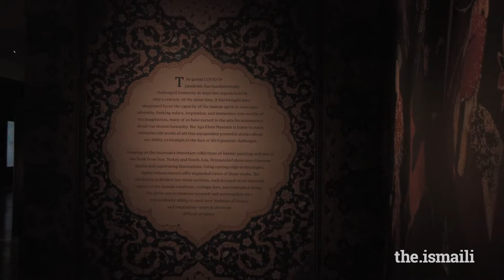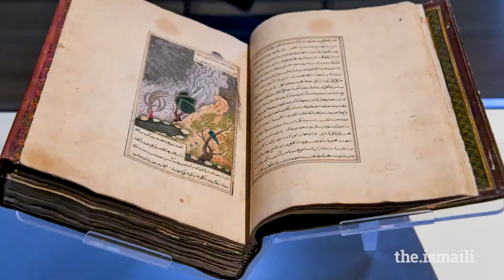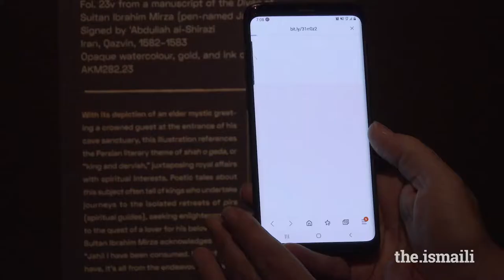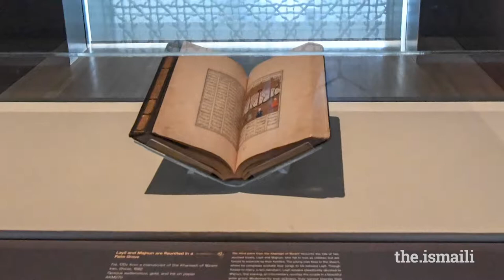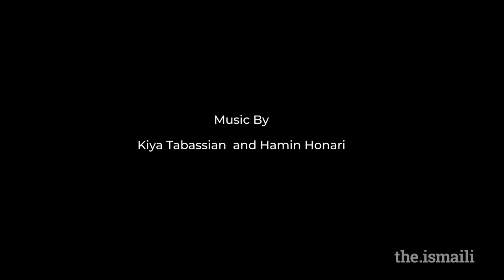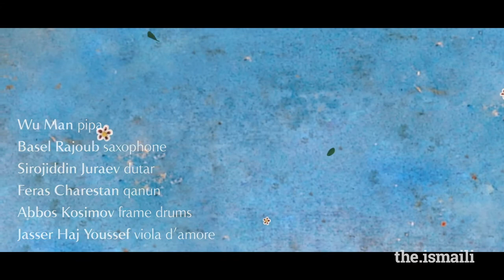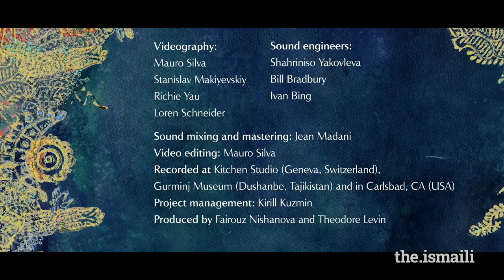Sunday at the Aga Khan Museum: Remastered - Episode one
This episode includes an introduction by Amirali Alibhai, an exhibition overview, an interview with Curator, a performance by Kiya Tabassian, Hamin Honari, and a performance by Aga Khan Master Musicians.